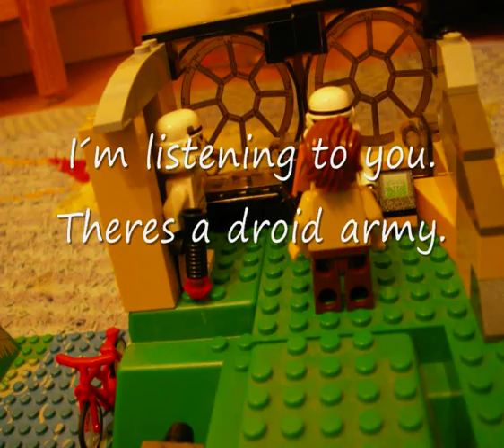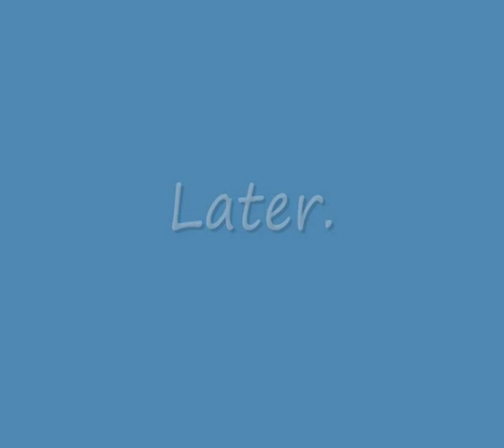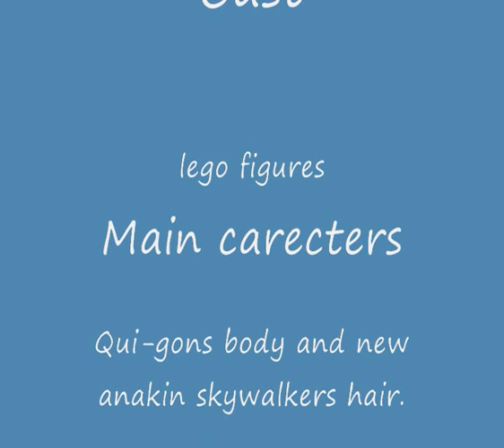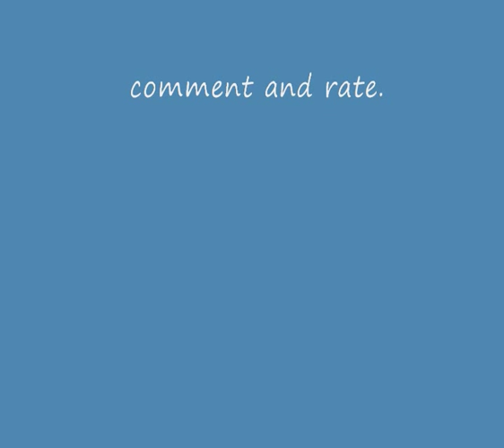lego star wars the jedi wars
In this movie there are a couple thousend of pictures.